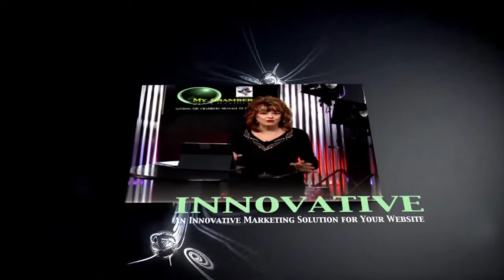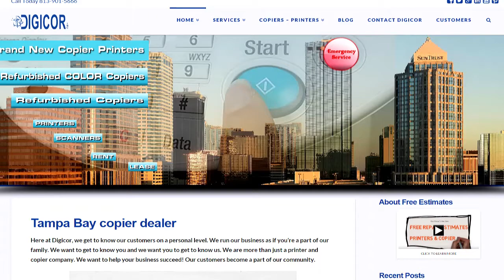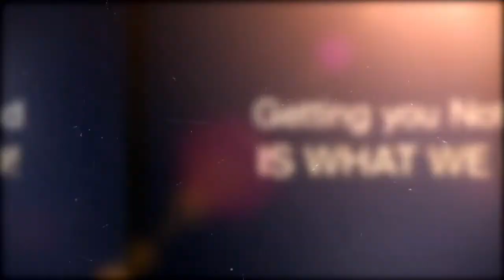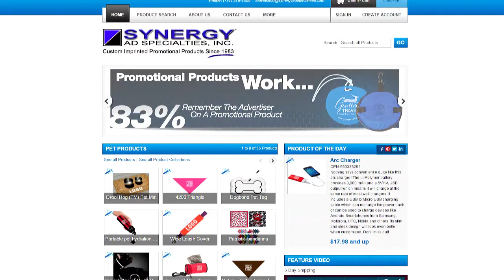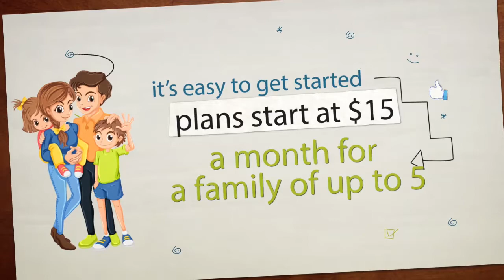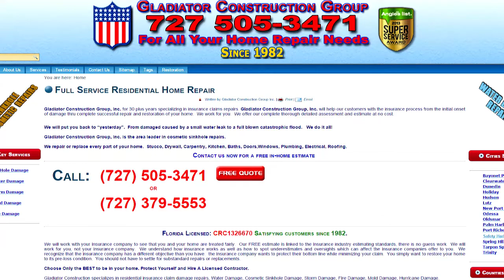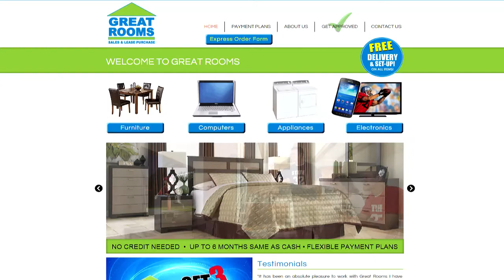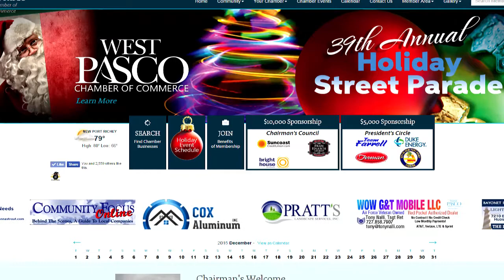My Chamber TV 12 02 2015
On Today's Line up.

They will discuss their copier, printer, scanner & fax sales/leasing/rent. All-in-One network systems.
 And The Benefit of WPCC membership

They will discuss the construction business from a small company perspective with big things they can do and the benefits of a marketing program they have with TBMM.
They also will be letting you in on the Benefits of WPCC Membership.

He will discuss the benefits of a small business furniture store in our community and the things he does to give back to the community including a program with TBMM.

We will discuss the Veterans Day Boxing Throwdown and up coming, Holiday Parade, Holiday Card Lane and Business Development Week.